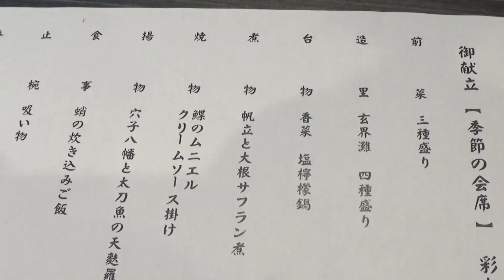30秒の心象風景28817・季節の献立～ホテル玄界灘～